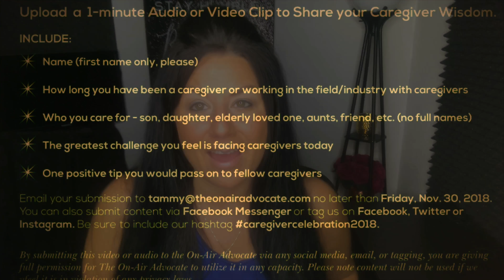Calling All Caregivers, Self-Caregivers & Caregiver Supports-Share Your Story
🗣 Calling All Caregivers, Self-Caregivers & Caregiver Supports (doctors,therapist,etc)...

Share Your Story & Receive a Complimentary Caregiver Gift in Celebration of National Family Caregivers Month 🎁

DETAILS BELOW ⬇️

Join the On-Air Advocate for a Month of Celebration, GIVEAWAYS & SHARING YOUR STORY as we celebrate NATIONAL FAMILY CAREGIVERS MONTH🎉

NFCM represents the gift of gratitude to the more than 65 million people in the United States (roughly 29% of the US population) that provide care for a chronically ill, disabled or aged family member or friend.

We must also recognize the daunting reality that faces so many of our caregivers today. Over 40 million of those caregivers are unpaid and lack resources, services & respite relief. The importance has never been GREATER for caregivers to Share their Stories & Use their Voices 🗣

STEPS TO GET INVOLVED ⬇️

As part of this Caregiver Celebration (caregivercelebration2018), Caregivers are encouraged to share a one-minute video on their life as a Caregiver. The video clips will be compiled into mini videos to help the community rally around the greatest challenges caregivers face along with tips that may help others in the community.

* The FIRST 100 Submissions will Receive a Complimentary Caregiver Gift 🎁

Your video submission should include the following and be around 1 minute in length:
* Your First Name
* How long you’ve been a Caregiver or working in the field of Caregiving
* Who you care for (your relationship only – not their last name)
* The greatest challenge you face as a caregiver
* One positive tip you’d like to share with other caregivers

All entries must be received by ‪November 30, 2018‬.  In submitting your video you are giving permission to the On-Air Advocate to utilize it in any capacity.  Content will not be used if in violation of privacy laws.

Please join in and help spread the word about National Family Caregivers Month & CaregiverCelebration2018 🎉